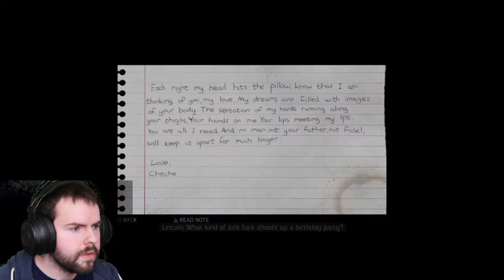Mafia III (45) {Stones Unturned} Ep 1 - John Donovan's Past???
It is back...Well sort of this is the start of me playing the three expansions for Mafia III (Stones Unturned), and though it may not seem it it took me a long time to get back to this game as playing through the main game many times destroyed me. Anyways apologies for how bad audio is used new mic and it seems really bad so sorry for that, but hope you enjoy.